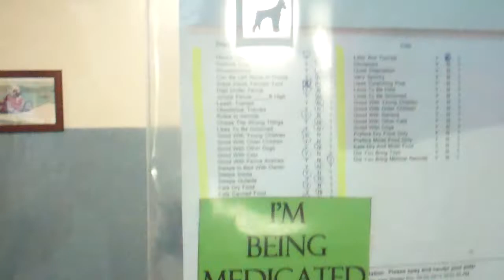153082 and 189326 Lexus small white dogs